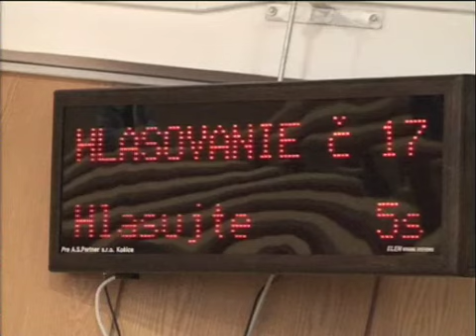14. mestské zastupiteľstvo 8/9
8. Návrh vstupu do oblastnej organizácie cestovného ruchu - Región Domaša